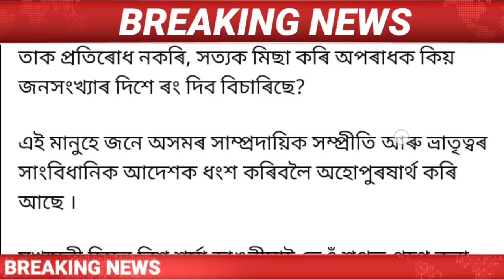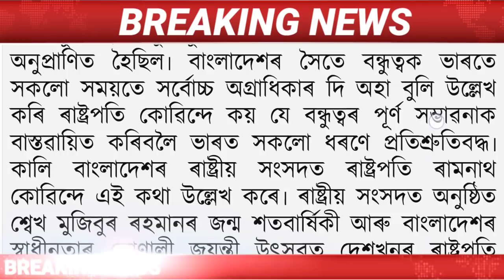Today Assamese News || 17 December/Assamese News/Kim Jong Un/Dhalpur Eviction News/AssamNews/Assam.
Covered Topics:
1.Assamese News Today Live
2.Assamese News
3.Assamese
4.Today Assamese News
5.Assamese News Live
6.Himanta Biswa Sarma Daily Top News
7.Assamese Morning News Today
8.Assamese Latest News Today
9.Assamese Very Important News Today
10.17December Assamese News Today
11.Assamese News Today 17 December 2021
12.Breaking News
13.News Live Assam
14.Big Breaking News
15.Assamese News Today 17 December 2021
16.IsmailTechnology Top News Today
17.Assamese Breaking News
18.News Today Assam
19.Breaking News Assam
20.IsmailTechnology